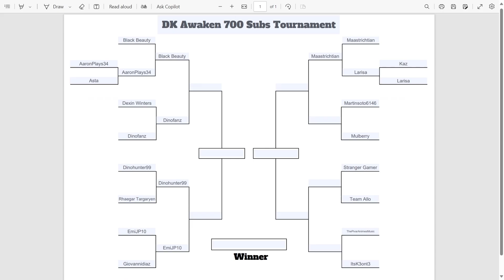Dinosaur King 古代王者恐竜キング - 700 Subs Tournament - Round 1 (Part 7) - Maastrichtian VS Larisa